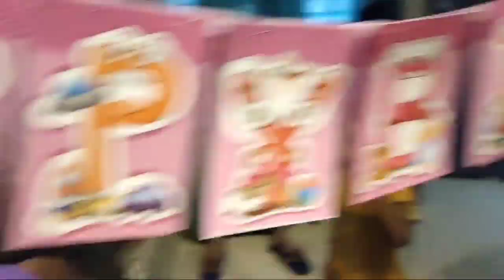My 22nd Birthday Blast 🔥Surprises🥰With My Ichayi And Family 🥰🥰😘😘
Be safe and Be happy. Follow your dreams and achieve it. Trust god he will take care.

shiji_lechu